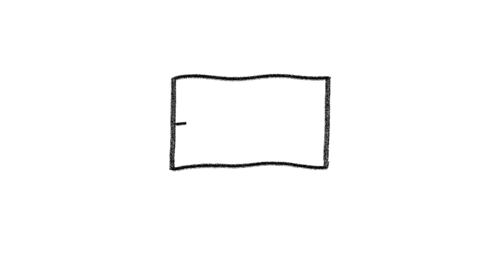Total Defence Day 2011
Featuring soundbites from pupils and teachers of West View Primary School on what 'Home' means to them, as well as activities such as an evacuation drill and dramatisation, this video shows how our schools play a part in nurturing our children's sense of belonging to the nation.